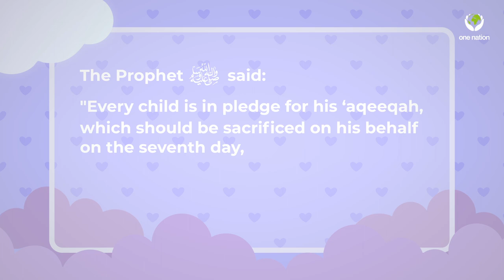Aqeeqah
To offer an Aqeeqah or sacrifice for a newborn child is the Sunnah of the Prophet Muhammad (peace be upon him).

Prophet Muhammad (peace be upon him) and his companions used to perform Aqiqah when they were bestowed with a newborn.
1 sheep is sacrificed for a girl and 2 for a boy.

One nation is working in Gaza, Syria, Pakistan, Uganda, Zimbabwe, Bangladesh & Afghanistan to provide an aqeeqah.